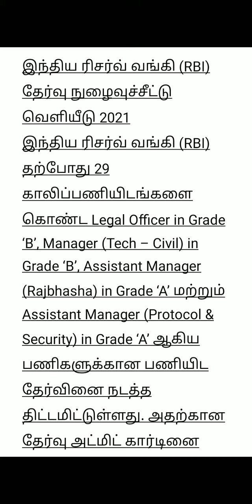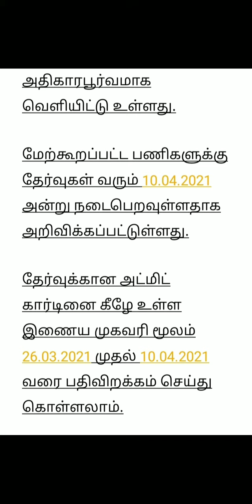RBI Admit Card issue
இந்திய ரிசர்வ் வங்கி (RBI) தேர்வு நுழைவுச்சீட்டு வெளியீடு 2021
இந்திய ரிசர்வ் வங்கி (RBI) தற்போது 29 காலிப்பணியிடங்களை கொண்ட Legal Officer in Grade ‘B’, Manager (Tech – Civil) in Grade ‘B’, Assistant Manager (Rajbhasha) in Grade ‘A’ மற்றும் Assistant Manager (Protocol & Security) in Grade ‘A’ ஆகிய பணிகளுக்கான பணியிட தேர்வினை நடத்த திட்டமிட்டுள்ளது. அதற்கான தேர்வு அட்மிட் கார்டினை அதிகாரபூர்வமாக வெளியிட்டு உள்ளது.

மேற்கூறப்பட்ட பணிகளுக்கு தேர்வுகள் வரும் 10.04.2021 அன்று நடைபெறவுள்ளதாக அறிவிக்கப்பட்டுள்ளது.

தேர்வுக்கான அட்மிட் கார்டினை கீழே உள்ள இணைய முகவரி மூலம் 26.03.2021 முதல் 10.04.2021 வரை பதிவிறக்கம் செய்து கொள்ளலாம்.